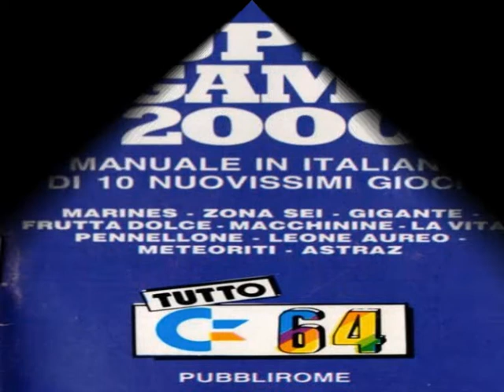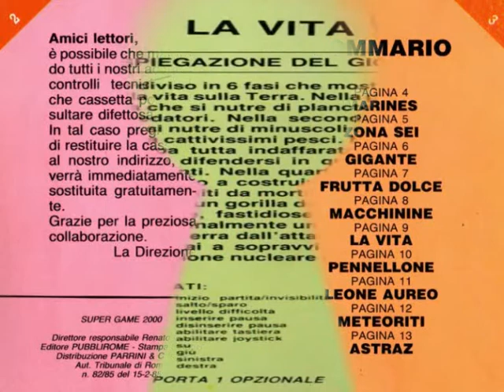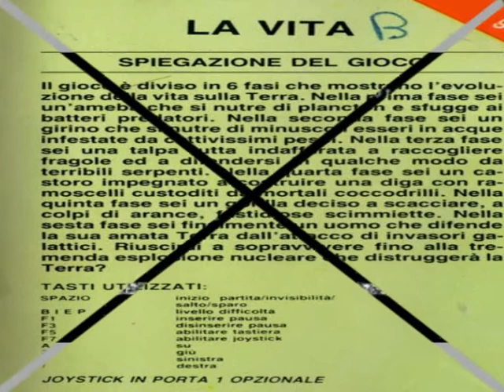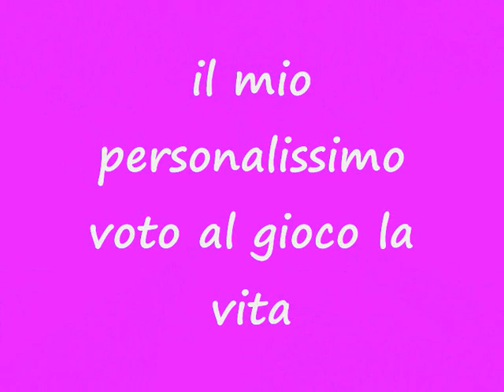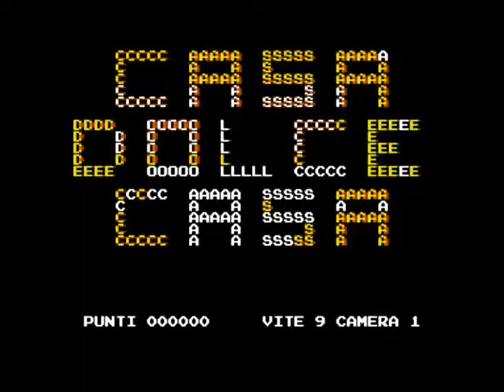la vita, commodore 64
SUPER GAME 2000 N.7 (SETTEMBRE 1985)
titolo originale: Evolution